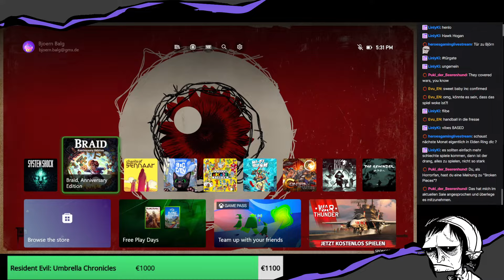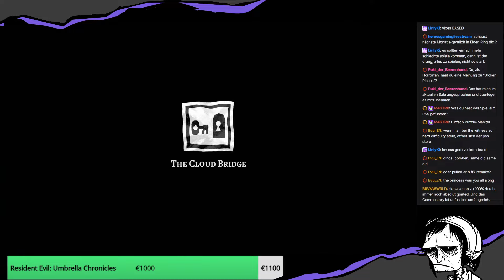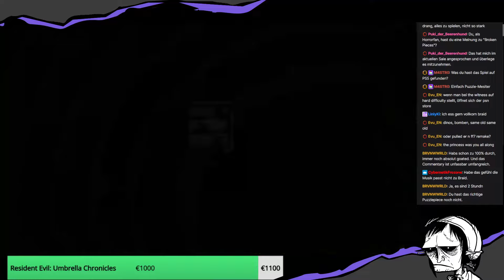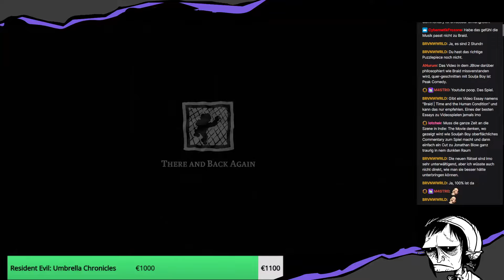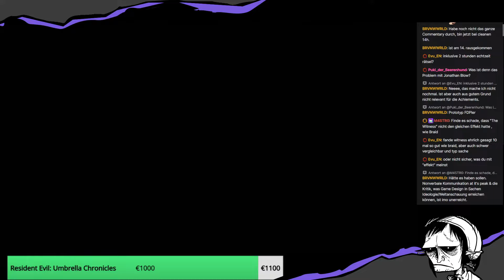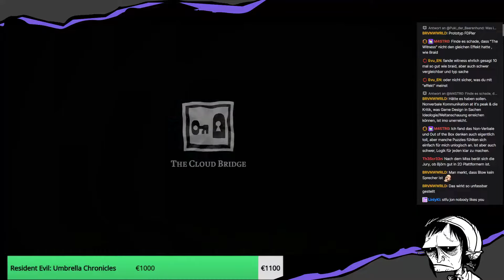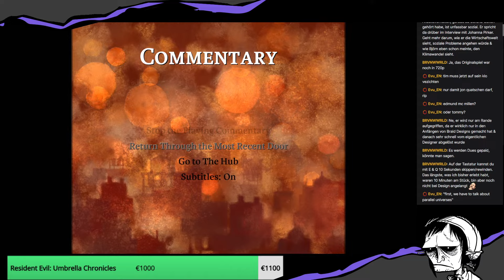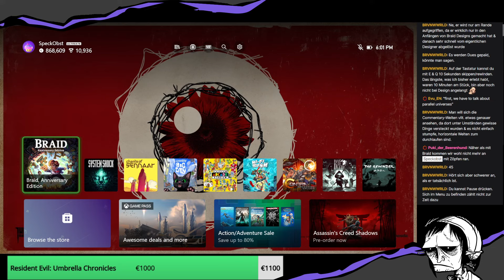Das lohnt sich nur für den Audiokommentar | Braid, Anniversary Edition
Wer auch immer auf die Idea kam, ein Komma in den Titel zu packen, gehört in die Hölle